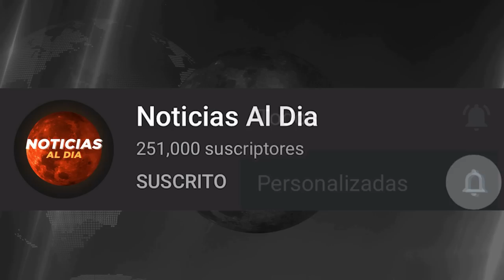RUSIA Y UCRANIA HOY NOTICIAS 09 DE SEPTIEMBRE 2022, URGENTE INFORMACION ULTIMA HORA HOSTING